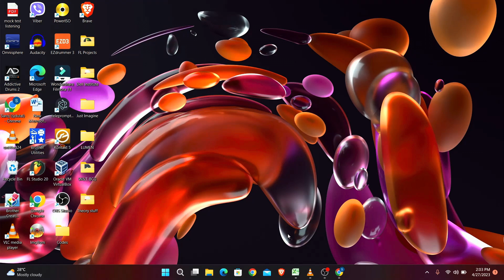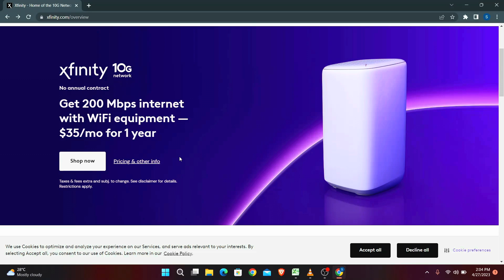Xfinity Email Login: How to Sign in Xfinity Email Account 2023?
Login Xfinity Email Account:

Xfinity email is a service that lets you send and receive messages and voicemails online. To login to your Xfinity email account, you need to follow these steps:

- Go to xfinity.com and click the Account icon in the top-right corner.
- Click Check Email or Check Voicemail.
- Enter your Xfinity ID and click Let's go.
- Enter your password and click Sign In.

0:00 Intro
0:14 Login Xfinity Email
0:54 Outro